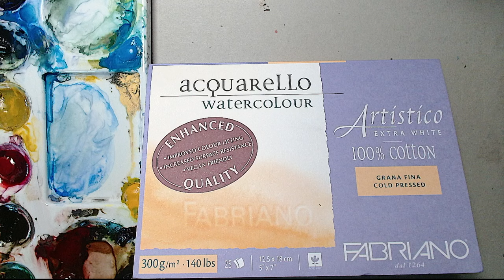Water Lilies in watercolor with Ink & Masking Fluid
Learn how to create beautiful water lilies using ink and masking fluid techniques in this crafting tutorial. Perfect for artists and crafters looking to try something new!

Create modern watercolor water lilies flowers, using ink and masking fluid! This unique technique will give your artwork a dynamic look.

First ink, then masking fluid, then paint, different layers, and it all will work out fine :)

Watercolor video's